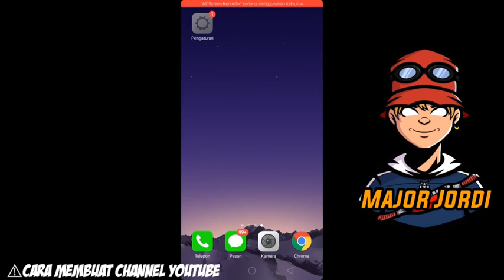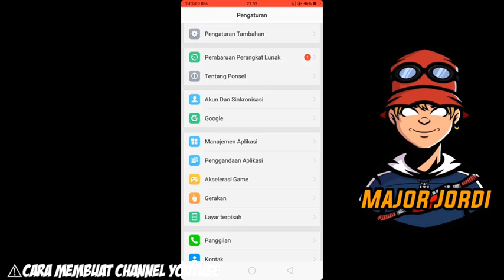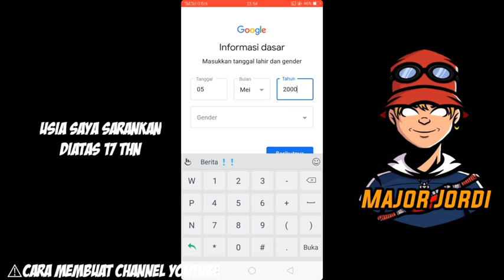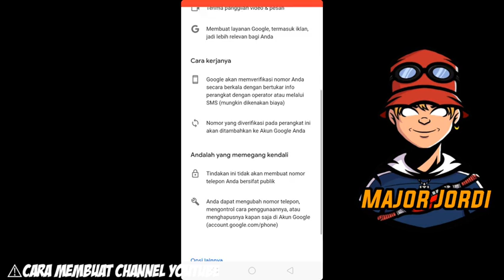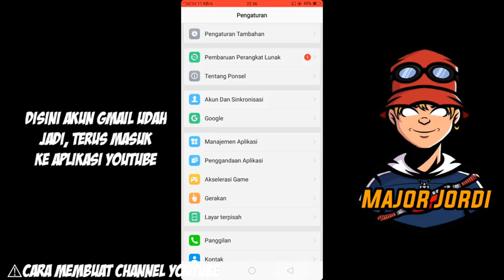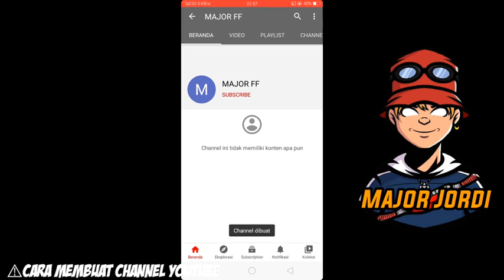Cara Membuat Channel Youtube Dan Mendapatkan Uang Di Android 2020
Hallo temen temen pemula...

 kali ini saya akan ngasi tahu kalian tentang bagaimana cara membuat channel youtube di hp android

Tutorial Cara Membuat Channel Youtube dan Dapat Uang di Android 2020 ini Sangat mudah untuk di buat selamat menyaksikan dan saya yakin anda akan mudah tau dan mengerti caranya selamat mencoba